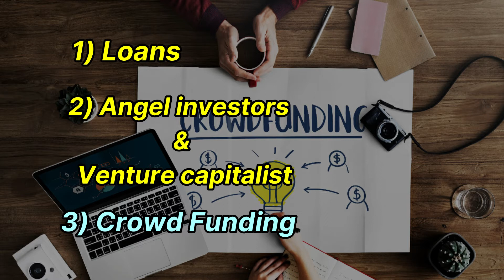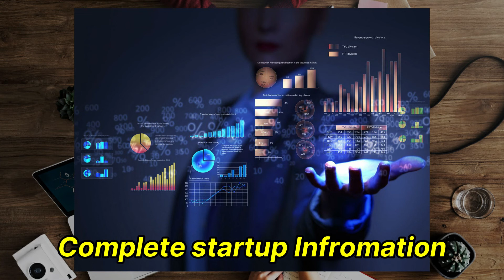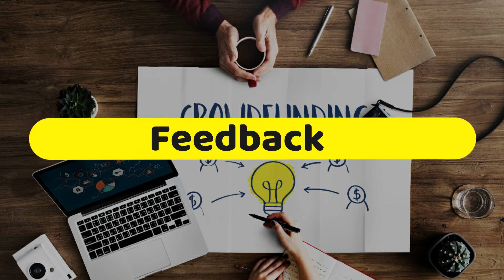Crowd funding in telugu | Startup in telugu | Startup Business in telugu | Business Tips in telugu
00:30 - Meaning of Crowd Funding
01:43 - Part 1
03:03 - Types of Crowd Funding
05:10 - Advantages and disadvantages

..Don`t miss this free opportunity.

Open RazorPay for free. Razorpay is a free Payment application for all your Business, It is used by top multinational companies like Airtel , Reliance etc to small local companies also .మీ బిజినెస్ ఆన్లైన్ పేమెంట్ కోసం razorpay ని వాడండి :-